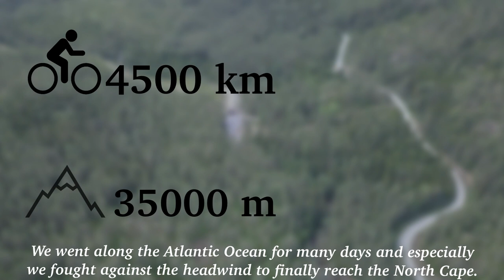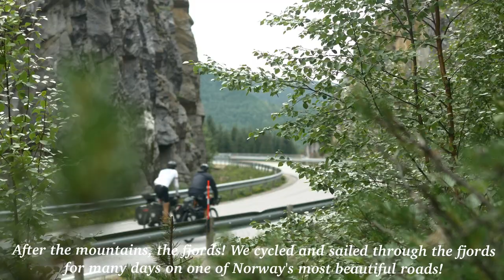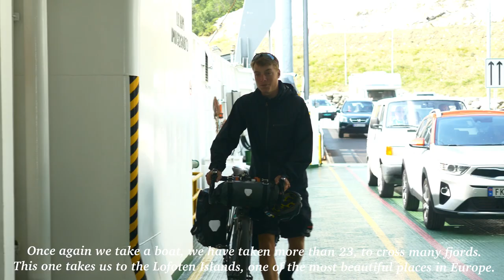The Greenwheels - 1 mois à vélo pour traverser la Norvège du Sud au Nord